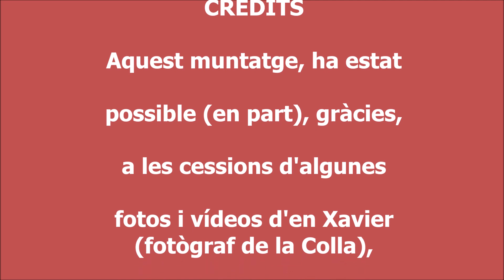CDLleida_2022 FM_LleidaMatins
Any 2022
Vint-i-set anys portant Lleida amb orgull
allà on anem
Del meu